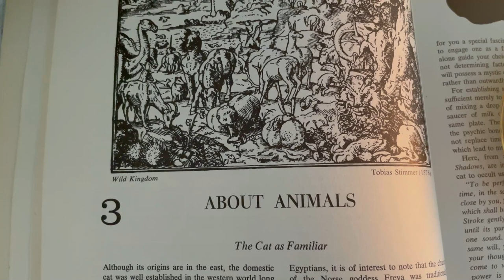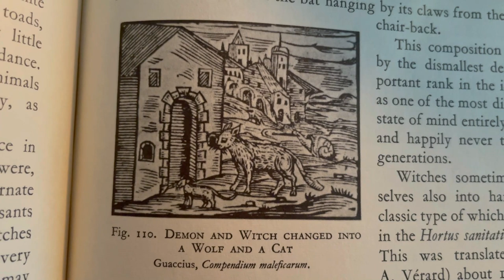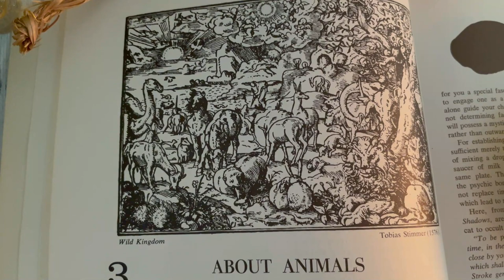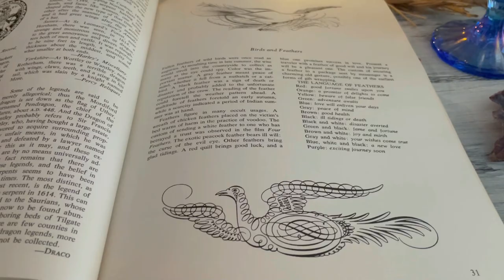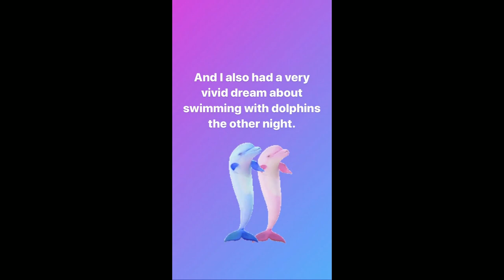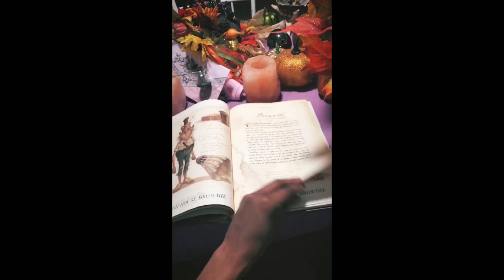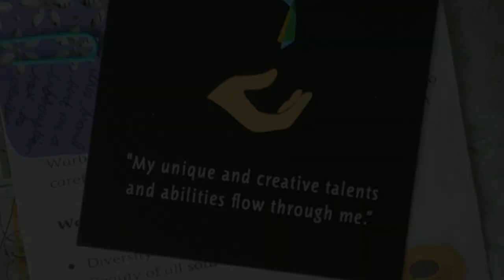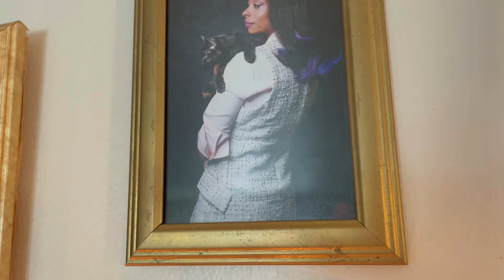How Witches Connect With The Animal Kingdom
In this video, I'm sharing the history of witches and familiars, as well as some information about Native American spirit animals. I'm telling you what is my spirit animal and where to find yours.